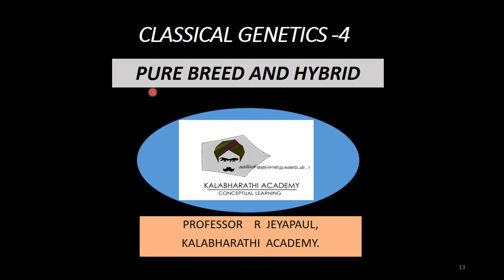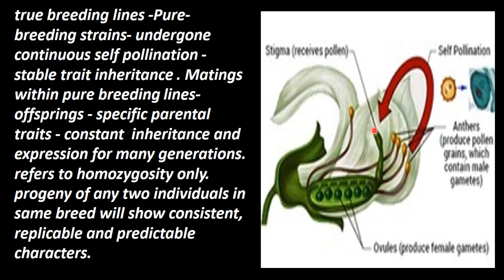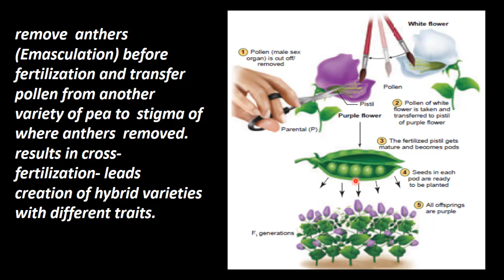4.Botany | Classical Genetics | Pure Breed and Hybrid